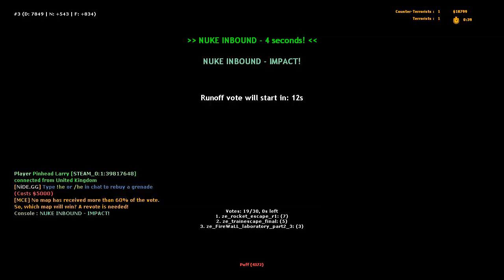Counter Strike Source - Zombie Escape Nemesis Mod online gameplay on Dust Escape map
Counter Strike Source Zombie Escape Mod Multiplayer gameplay on ze_dust_escape_v1fix map